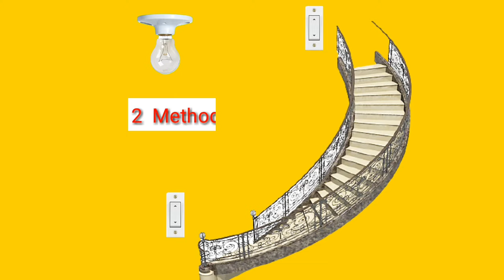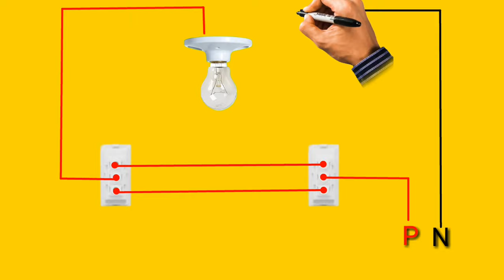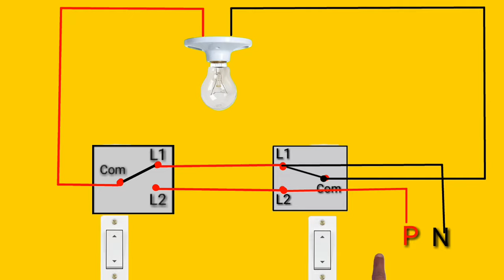Staircase Wiring || Staircase Wiring Connection Diagram With Two Way Switch || It's Electrical